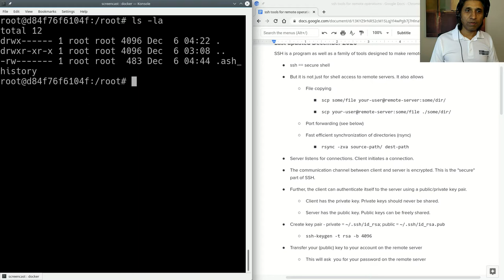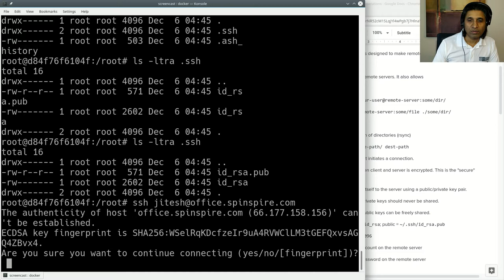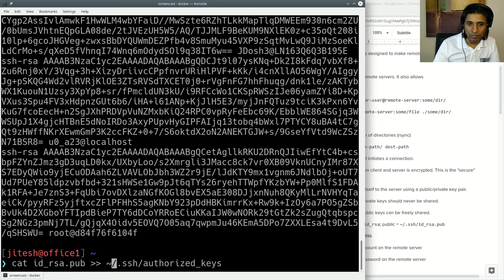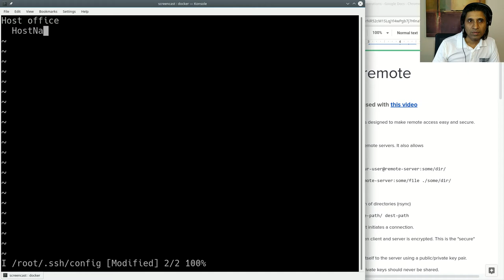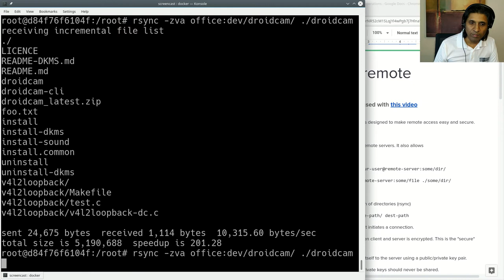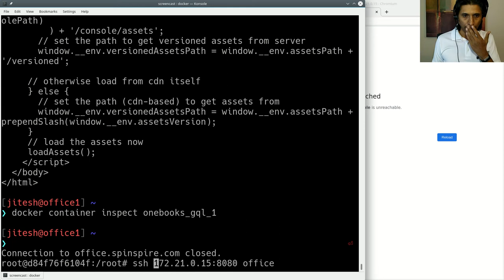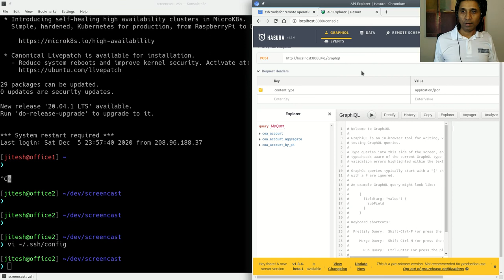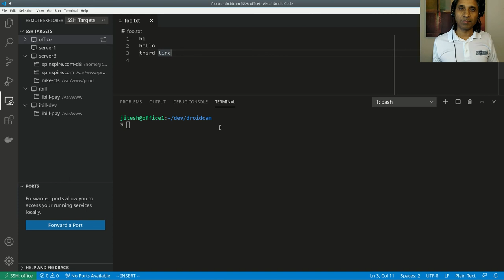tutorial: ssh tools for remote operations